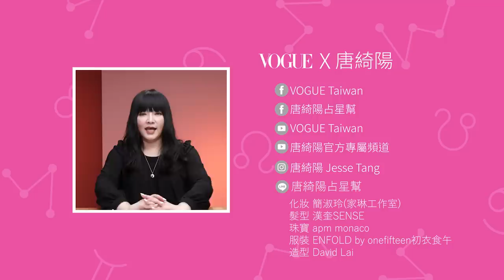越老越有魅力的五個星座女，雙子倒著長、天秤越老越有女人味｜星座小常識｜Vogue Taiwan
妳沒有桃花嗎?也許妳的花晚年才開喔!不是啦，是越老越有魅力喔!
00:00 前言
00:08 雙子
00:51 處女
02:01 天秤
02:51 雙魚
03:35 摩羯
04:27 年輕有魅力 射手